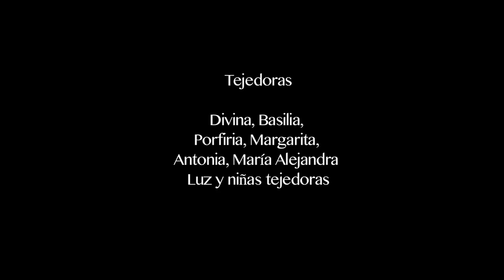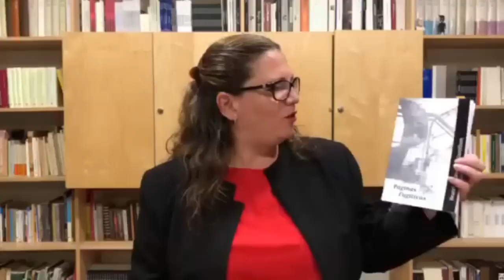Hiando Contextos - La Figura de los Concejales; Análisis Desde su Nacimiento hasta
14 de Enero del 2019
Programa: Hilando Contextos
Conductores: Carol Orozco
Invitados: Silvana Ordoñez